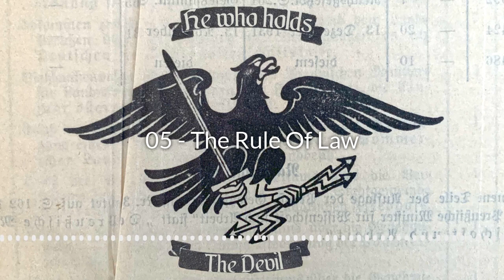05 - He Who Holds The Devil - The Rule Of Law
The British, with the Munich agreement, have gifted the Sudetenland of Czechoslovakia to Hitler’s Third Reich, crowds of Germans watch as the Führer triumphantly rolls into the new lands, but for those who are not considered ethnic Germans what is to happen to them? Hans Globke has a plan.